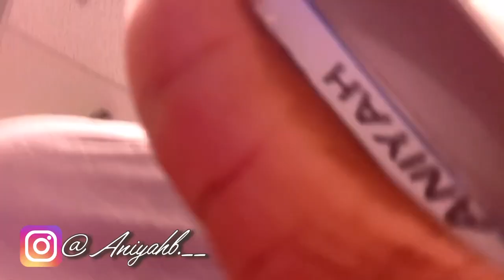Come To Work With Me | Ross | Very Realistic + CASHIER + OverTime + Going in on off DAY !!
Hey YouTube is your girl aniyahbtv with another video. Im sorry Ive been gone so long . But life happens and I’m back. I enjoyed filming this . It was an 1hr long but I shortened it down for you guys 😊!!